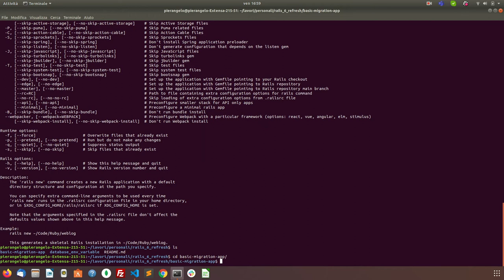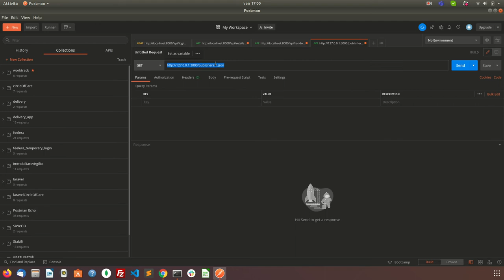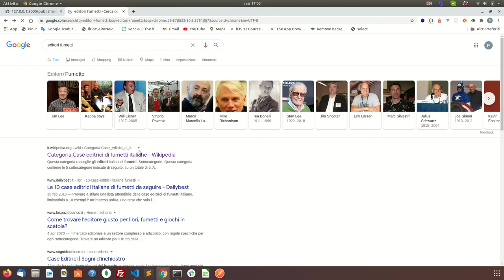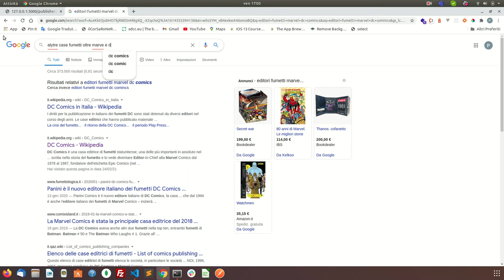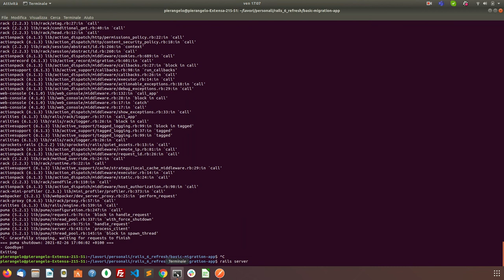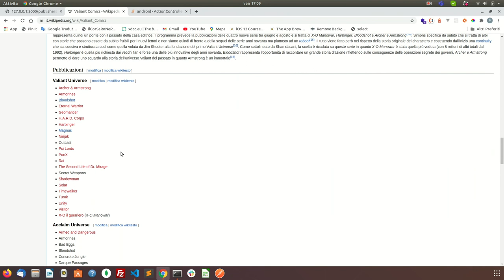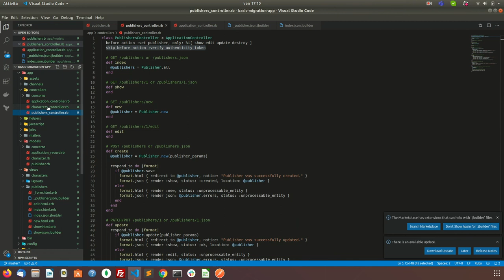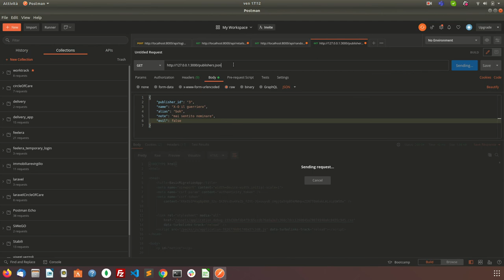Rails 6 - Introduzione alle Restful API - JSON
Una breve introduzione alle Restful API di Rails.